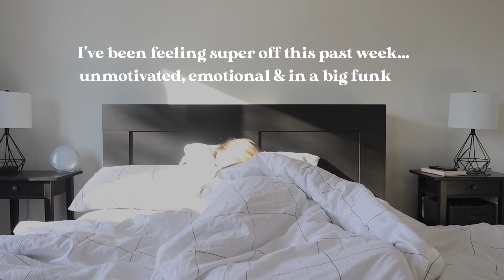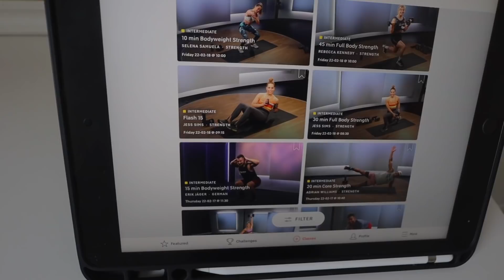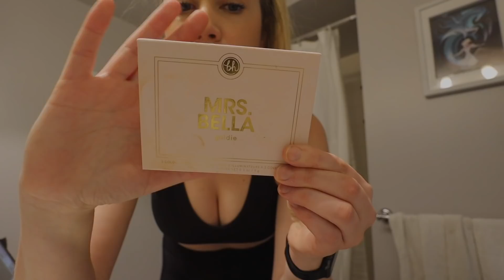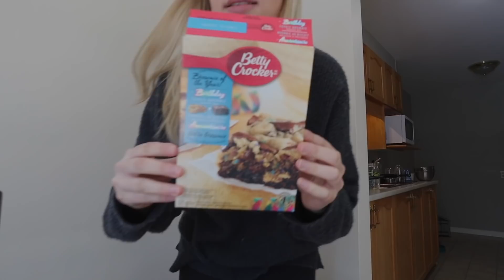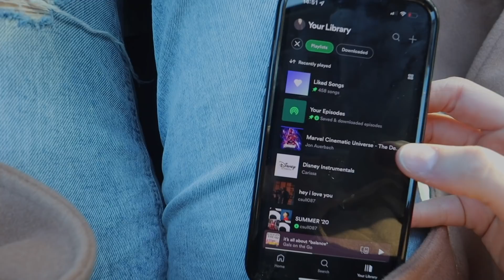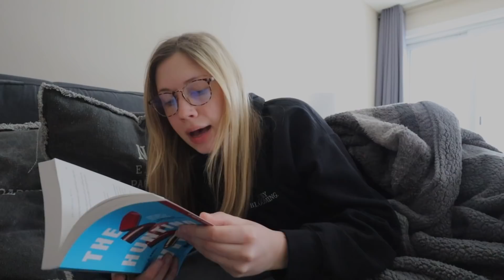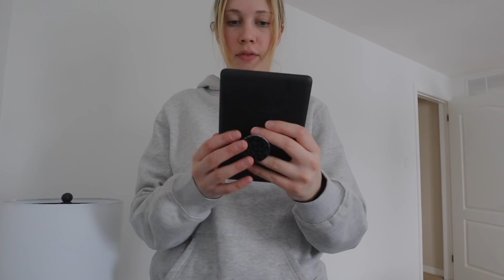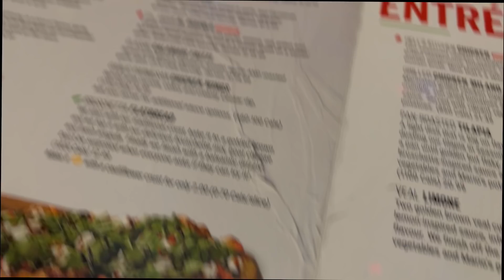Getting out of a slump after being unmotivated ✨ days in my life VLOG